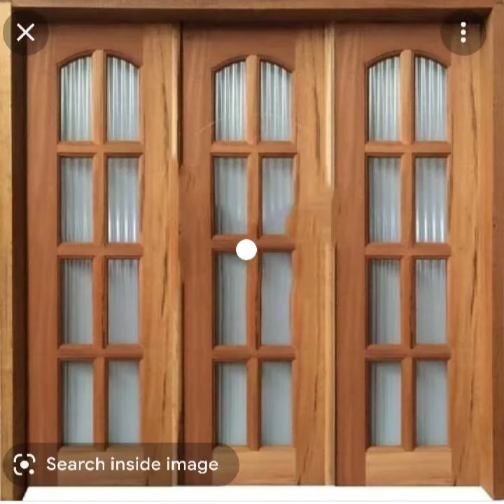20 Best Window Designs with Pictures ||20 बेस्ट विंडो डिज़ाइन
20 Best Window Designs with Pictures ||20 बेस्ट विंडो डिज़ाइन

Hi
Friends
Mere Naam Ganesh thakur Hai Aur Aapko Hamare YouTube Channel Par Swagat hai. Friends Aaj ke video me dikhayege window ka
naya design

window designs
khirki ka design
karbin window design
wooden window design